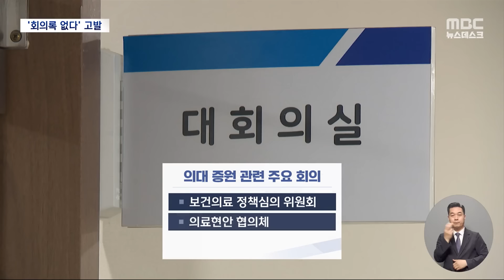정부 "일부 회의록 작성 불필요"‥의료계 "직무 유기로 장·차관 고발" (2024.05.06/뉴스데스크/MBC)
서울고등법원이 정부를 향해 의대 증원 2천명을 결정한
근거자료와 회의록을 제출하라고 요구한 뒤
관련 회의체의 회의록 작성 여부가 논란이 되고 있는데요.
일부 의료계가 주요 정책을 결정하는 회의에서 회의록을
작성하지 않은 건 '직무 유기'라며 보건복지부와
교육부의 장·차관 등을 공수처에 고발하기로 했습니다.